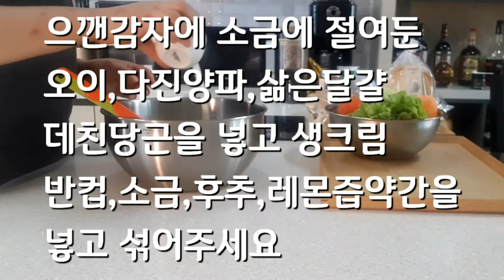포테이토 (감자)샐러드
재료
감자4개
당근1/2개
오이1/2개
양파 1/2개
양상추2장
토마토 1개
올리브2알
생크림100ml
소금,후추

소스
마요네즈100ml
홀렌다이즈머스타드1큰술
머스타드 1큰술
소금
후추

만드는 방법
1.감자는 반으로 갈라서 4등분으로
잘라 소금1작은술,설탕1큰술넣고
15분 삶아 건져낸후 으깬다
완전히 식혀준비해주세요
2.오이는 얇고 동그랗게 썰어서 소금약간
뿌려 20분간 절여 물기를 꼭 짜주세요
3.당근을 길게 3등분해주고 칼집을 넣어
소금약간 넣은 물에8~10분 데친후
썰어주세요
4.양파는 다져주세요
5.달걀은 실온에 두어야 껍질이 잘 벗겨져요
실온에 둔 달걀4개를 소금1작은술, 식초1큰술을
넣고15분간 삶은후 찬물에 20분정도 또는
얼음물에 10분 담가주세요
6.찬물에 담가둔 삶은 달걀을 뚜껑있는
냄비에 넣은후 흔들어 주면 껍질이
잘벗겨지는데요 껍질을 벗기고 흰자 노른자를
분리한후 흰자를 적당히 썰어주시고 노른자는
으깨주세요
7.위의 준비된 재료들을 볼에 넣고 섞어주세요
생크림100ml, 소금,후추 간을 해주세요
8.토마토를 둥글게 썰어주세요
9.양상추는 적당히 손으로 뜯어주세요
10.마요네즈100ml,홀렌다이즈머스타드1큰술
머스타드,소금,후추를 넣고 소스를 만들어 주세요
11.올리브를 썰어주세요
12. 취향대로 바게트빵이나 모닝빵 ,식빵에
빵안쪽에 소스를 바르고 토마토,양상추
포테이토 샐러드를 올려준후 올리브를 얹어주면
완성입니다